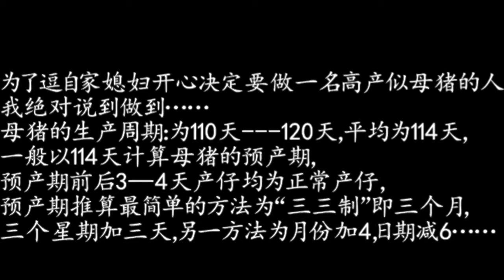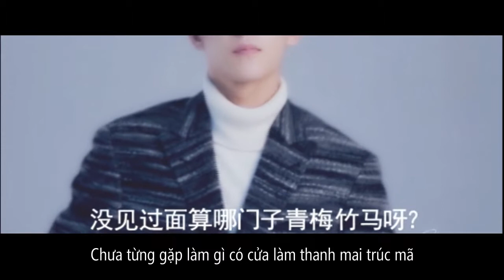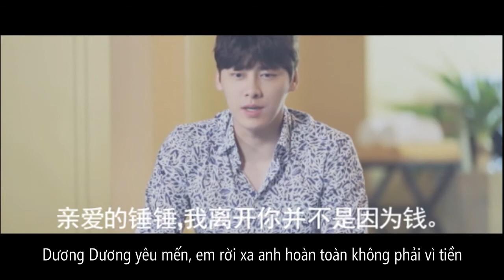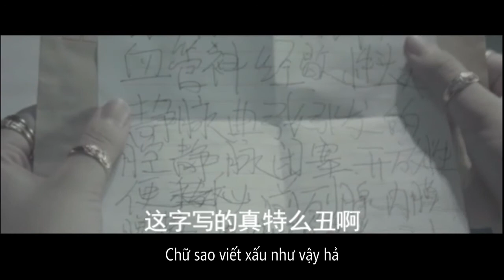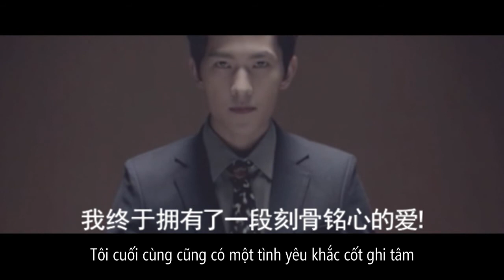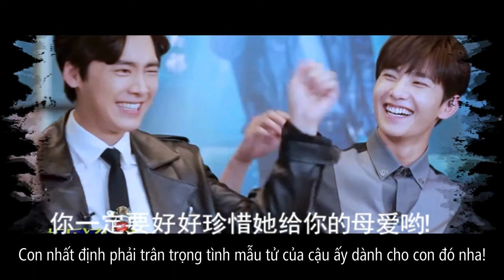[Vietsub][FUNNY] Vạn Vạn Không Ngờ Tới - Phim Thần Tượng Tiêu Chuẩn (Dương Dương x Lý Dịch Phong)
Vạn Vạn Không Ngờ Tới - Phim Thần Tượng Tiêu Chuẩn